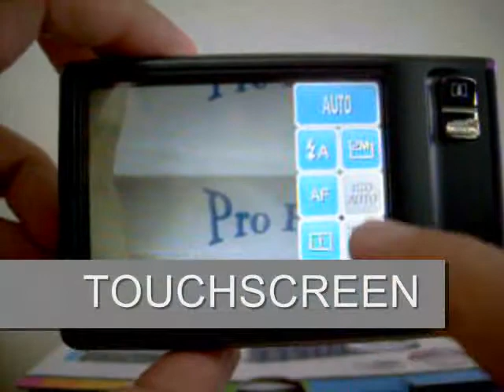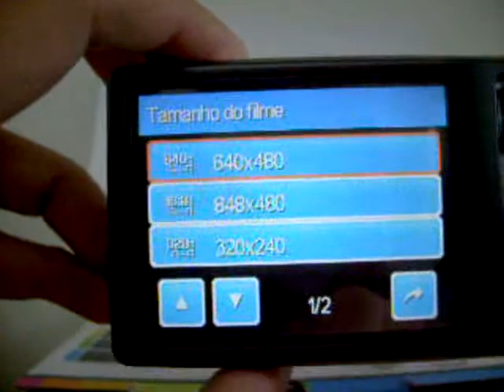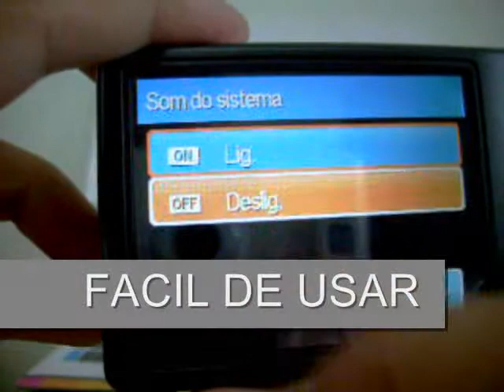ML 139045072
Video Migrado